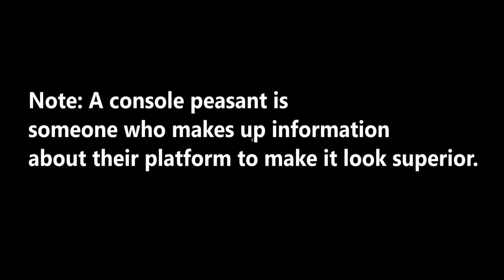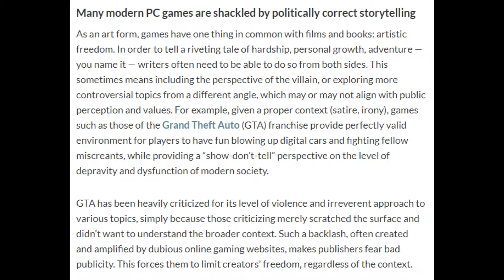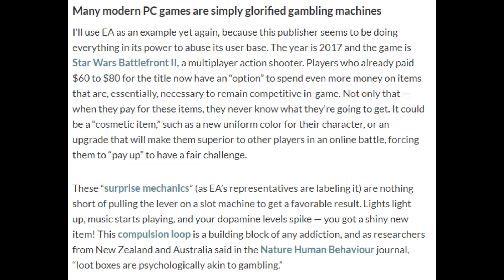Console Peasants in the Media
Today, I look at an article about why PC gaming is bad and debunk it.